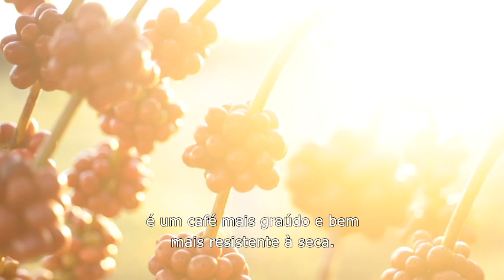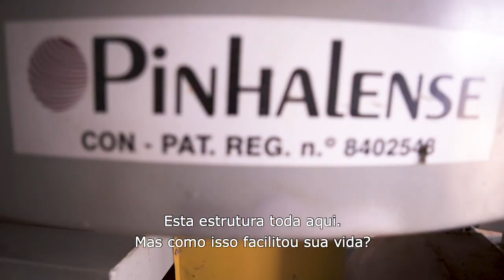ROBUSTAS AMAZÔNICOS I Ep. 2 - A descoberta do Robusta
Veja como foi a descoberta e o desenvolvimento da produção de Robusta em Rondônia, em meio a floresta Amazônica. O cafeicultor Sérgio Calque, que foi um dos pioneiros da produção de cafés de qualidade na região, narra essa história e comenta as diferenças entre o café Conilon e o Robusta. Após vencer pela primeira vez o Concurso de Qualidade das Matas de Rondônia, o CONCAFE, ele foi presenteado com uma máquina secadora da Pinhalense que melhorou sua qualidade de vida.